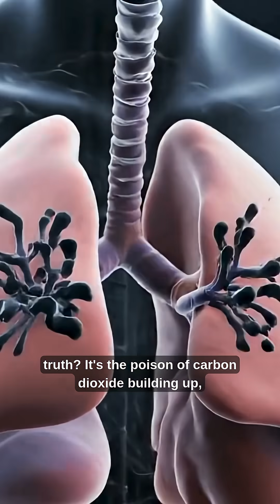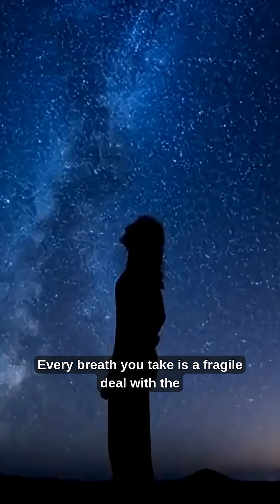I Stopped Breathing for 3 Minutes—Here’s What Happened Inside My Body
What really happens when you stop breathing for 3 minutes? This cinematic science story takes you inside the body—where oxygen vanishes, carbon dioxide rises, and your brain begins to shut down.

Using AI-generated visuals and storytelling, we explore the terrifying truth behind respiratory failure, the myths about oxygen deprivation, and the fragile line between life and death.

🎬 Narrated like a thriller. Backed by science.